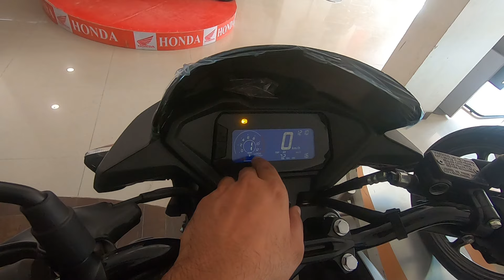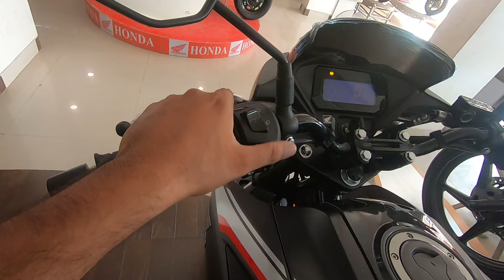Honda Hornet 2.0 Bs7 2024 VS Honda Sp 160 Bs7 | 185cc VS 160cc | A2R motoride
In this video I am sharing Honda Hornet 2.0 Bs7 2024 VS Honda Sp 160 Bs7

honda hornet
honda hornet 2023
hornet 2.0
hornet 2.0 2023 model
honda hornet 2.0 price
honda sp 160
sp 160 honda
honda sp160 top model 2024
2023 honda hornet 2.0